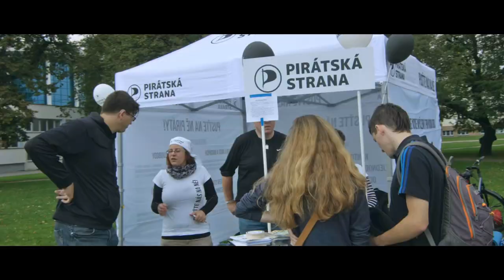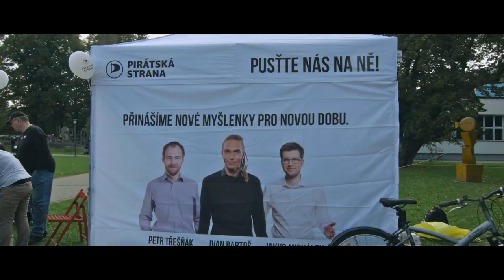Piráti navštívili České Budějovice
Na Sokolský ostrov v Českých Budějovicích jsme přijeli v sobotu 23. září s naší legendární vězeňskou Karosou. Rozdali jsme stovky Pirátských listů a debatovali s občany. Pro děti jsme připravili soutěž o pirátský poklad, která stále pokračuje. Potěšil nás zájem  o skákací nafukovací loď a ti odvážnější si mohli vyzkoušet provazochodecký slackline a akrojógu.
Rádi vás uvidíme na zbylých akcích, které budeme do voleb pořádat. Náš "cestovní program" naleznete na
S námi se určitě nudit nebudete!

Zadavatel: Pirátská strana
Zhotovitel: David Soldát